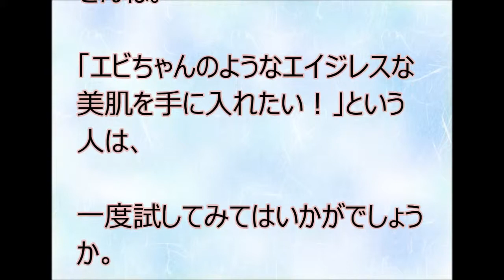蛯原友里も絶賛した！話題の「ドシー美容」とは？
蛯原友里さんも美肌効果にも絶賛した！話題の「ドシー美容」とは？℃美容とは、潤いバランスと肌温度に着目した美容法で蛯原友里も絶賛。ドシー美容は時間がない方のスキンケアをお手伝いします。